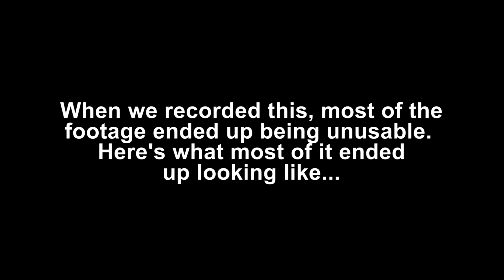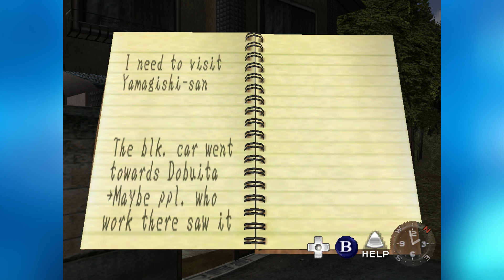Shenmue Gameplay DELETED SCENES! - Jugs Linterfins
A lot of our playthrough footage ended up being broken, but this is some of what was left. Enjoy!

*Special Thanks to My Patrons: Nathan Rymarowicz